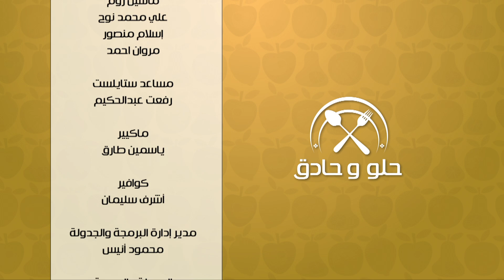تخليل اللفت في البيت - الحواوشي بعجينة حلو وحادق الفورية | حلو و حادق حلقة كاملة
طريقة عمل تخليل اللفت في البيت - الحواوشي بعجينة حلو وحادق الفورية - كيكة البرتقال بالليمون مع سالي فؤاد في حلو وحادق | 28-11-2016